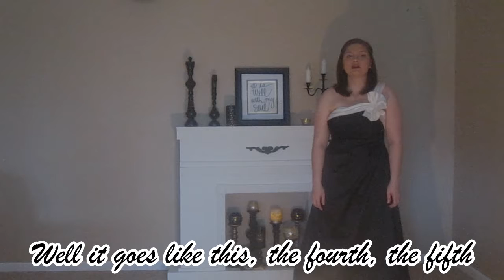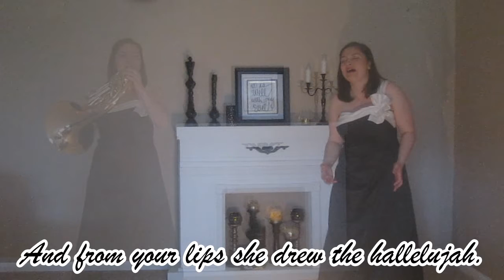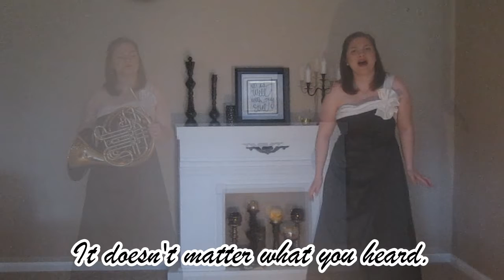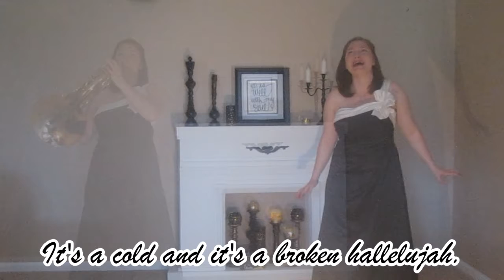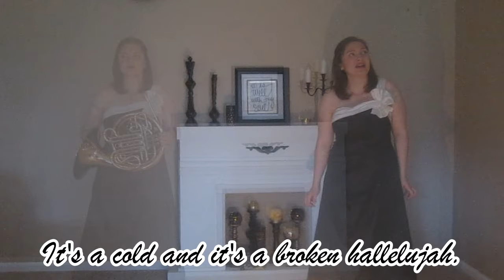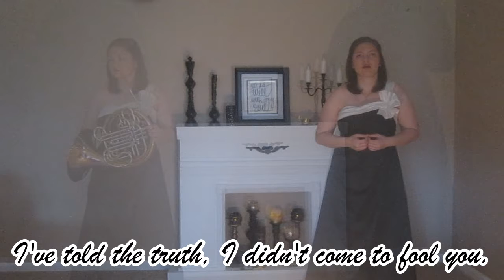Hallelujah (Leonard Cohen Cover)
For this version, I combined many different lyrical interpretations that I have heard over the years and arranged a horn part to record as well.